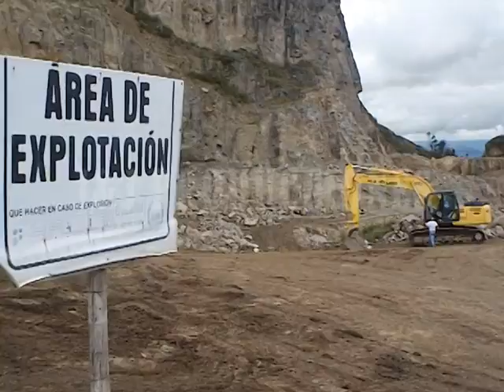CARCHI TV DÍA DEL TRABAJO EN CANTERA DE PIEDRA